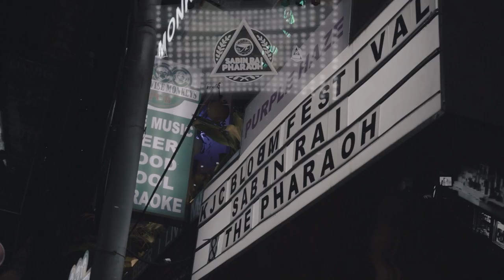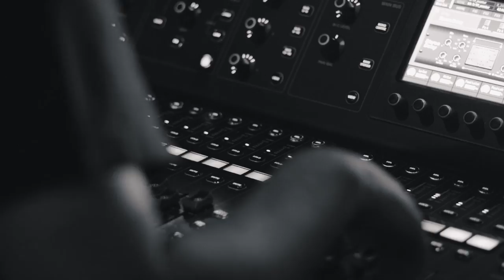Ma Sansar Jitne - Sabin Rai & The Pharaoh | Live